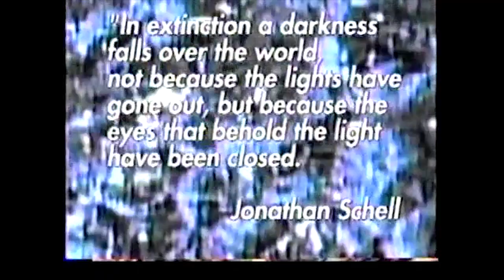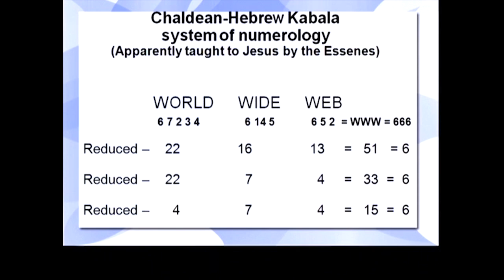Dolores Cannon on Nostradamus and his Prophecies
Author, past life regression pioneer and Ozark Mountain Publishing founder Dolores Cannon talked about Nostradamus’ predictions that have come true since her books were first published in 1989, including the September 11 events, new computer technology and experimental weaponry projects.

Now that the new millennium is here, the prophecies of Nostradamus are being fulfilled at an alarming rate. The future is upon us and unfolding before our eyes. Dolores discussed possible predictions, and how the worst-case scenarios can be avoided.

Presentation from the 2009 Transformation Conference.